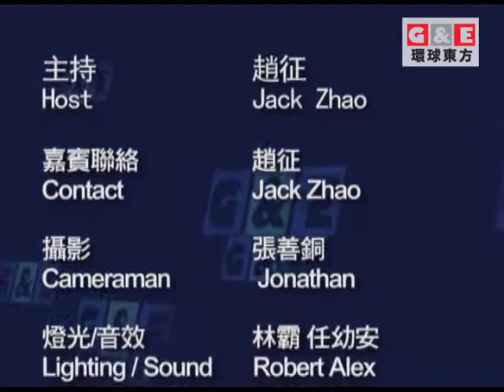UA “Friendly Sky”丨東西對話 環球東方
中美電影節、超級女聲、環球聚焦、東西對話，中國新歌聲，一切精彩節目盡在環球東方YouTube頻道。